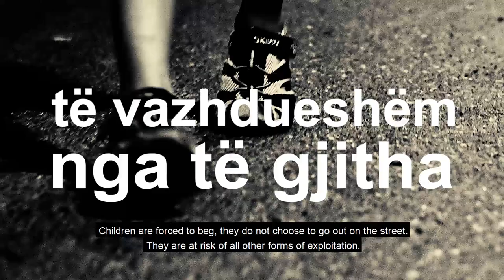Antitrafik SHQIPËRI - Terre des hommes Albania